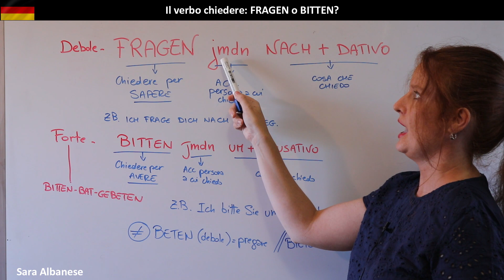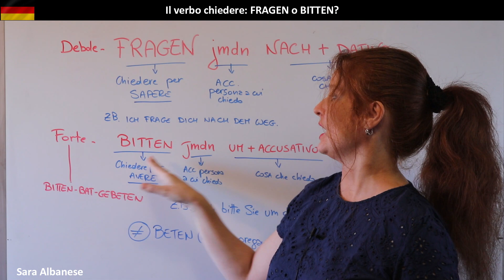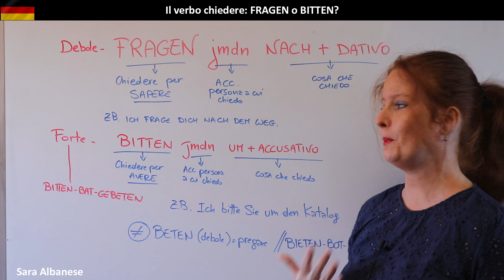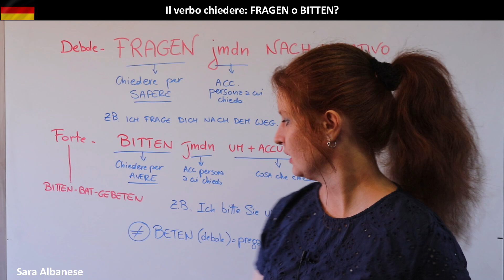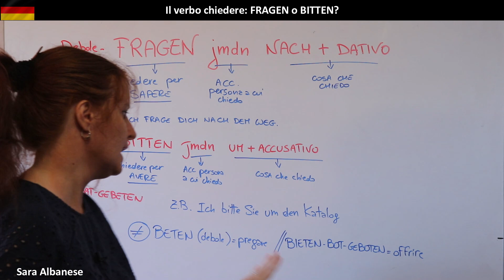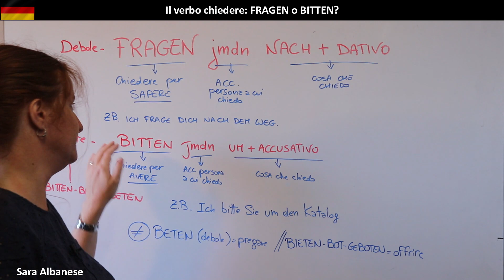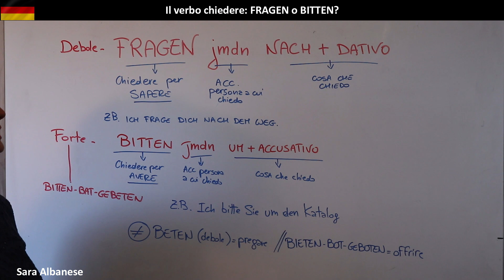Lezione Tedesco 96 | Il verbo chiedere: FRAGEN o BITTEN | Differenze grammaticali e di significato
Quando bisogna chiedere qualcosa in tedesco è giusto usare Fragen o Bitten? Oggi vi spiego la differenza tra questi due termini e le circostanze in cui vanno usati, tenendo conto del diverso contesto e anche della struttura grammaticale diversa (incluse le preposizioni!).

E mi raccomando... non confondete Bitten con Bieten e Beten!

Codice Promozionale: SAR.ORA.MIDA

Grazie alla partership tra IBS e Ad Maiora è possibile utilizzare il codice promozionale sopra indicato per accedere al 60% di copertura delle spese didattiche per le borse di studio a cui potete accedere grazie ai seguenti link:

Questi sono i testi che consiglio per lo studio della lingua Tedesca

GRAMMATICA:
Neu Tipps (spiegazioni ed esercizi)
Neu Tipps (soluzioni)

Dies und Das (spiegazioni ed esercizi)
Dies und Das (soluzioni)

LIBRI DI TESTO:
Livello BASE: Assimil
Livello INTERMEDIO: Assimil
Livello AVANZATO / PERFEZIONAMENTO: Assimil

Livello BASE: Themen 1 Aktuell (Kursbuch)
Livello BASE: Themen 1 Aktuell (Arbeitsbuch in italiano: riassunti di grammatica ed esercizi)

Livello INTERMEDIO / AVANZATO: Themen 2 Aktuell (Kursbuch)
Livello INTERMEDIO / AVANZATO: Themen 2 Aktuell (Arbeitsbuch in italiano: riassunti di grammatica ed esercizi)

DIZIONARI BILINGUE:
Dit Paravia